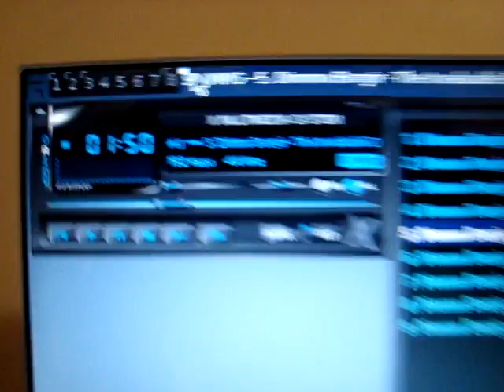Gamozo Music Control System